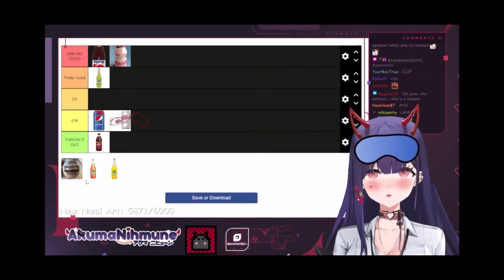Oh Numi so much happened in such a short time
Akuma Nihmune AKA Abs girl Bottom plum kisser wall kisser mirror kisser, makes a little oopsie in her phrasing before she adds another inanimate object to her growing list of things she’s kissed that isn’t people.